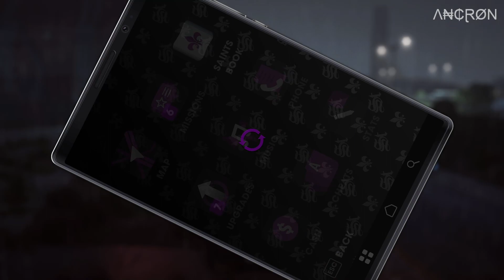Saints Row: The Third - Playthrough - Episode 12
My gameplay of the game, Saints Row: The Third.

Additional info:

Game Title: Saints Row: The Third - Remastered
Language: English
Gameplay: Story
Commentary: None

Recording Software: OBS
Recording Quality: 10 GB / Per Episode
Gameplay Resolution: 1920 x 1080 / 60fps
Recorded Resolution: 1920 x 1080 / 60fps
In Game Settings: Maxed

Λ₦₵ⱤØN